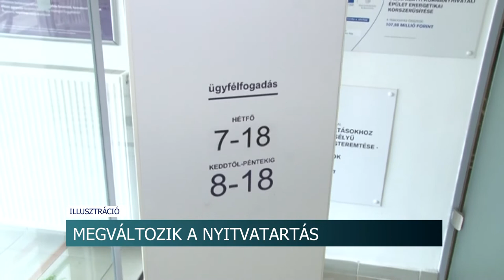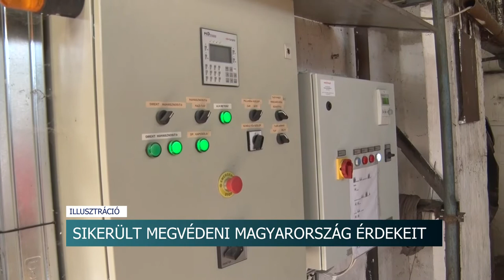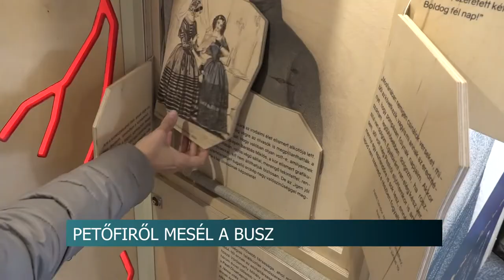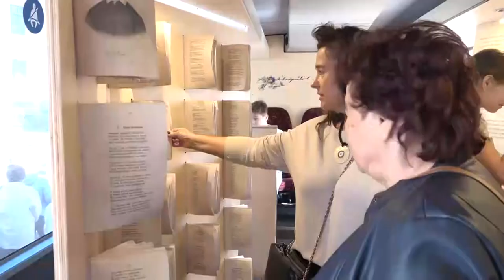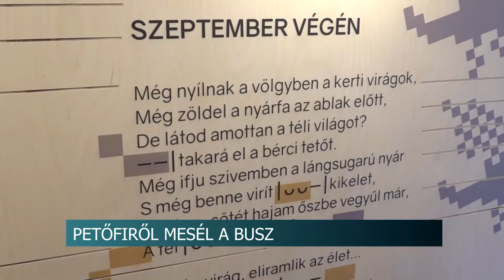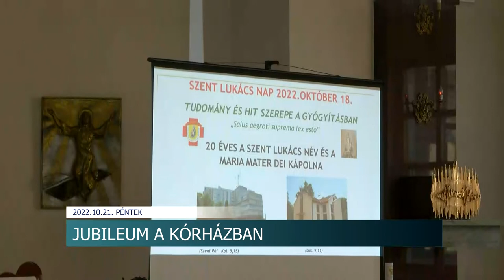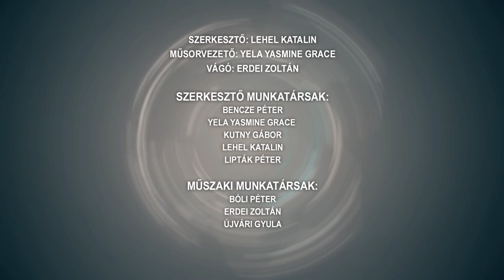Híradó - Tolnatáj TV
Fejlesztés a Tamási húsüzemben - 14 milliárd forintos kapacitásbővítő beruházás
Megtorlások 1956 után
Megújult járdák – Szekszárd
Egyre gyakoribbak a kéménytüzekből fakadó lakástüzek
Jubileum a kórházban - 20 éve vette fel a Szent Lukács nevet a dombóvári kórház